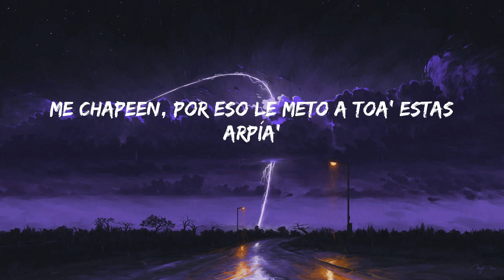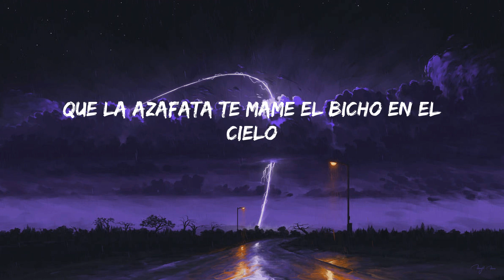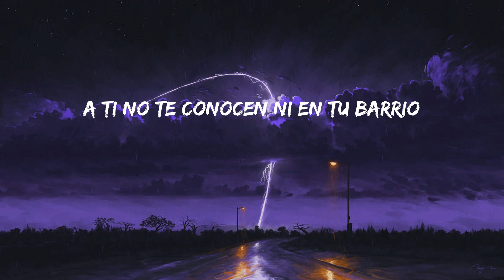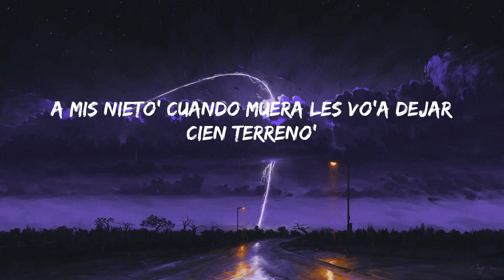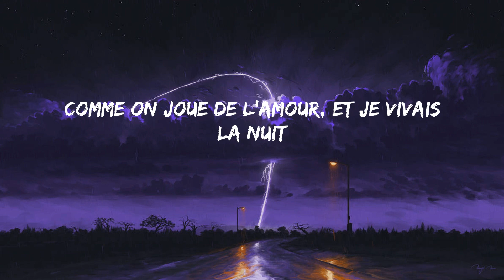Bad Bunny - MONACO (Lyrics)